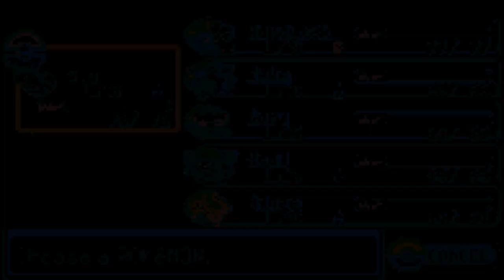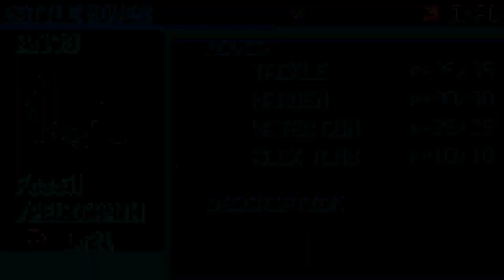Pokemon Emerald Randomizer Nuzlocke Challenge Part: 10 - Taking on Flannery With a Fossil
Let me know who I should end up with, Cloyster or Relicanth?